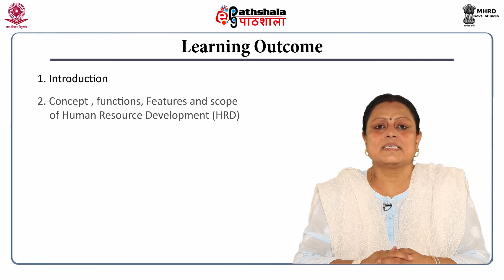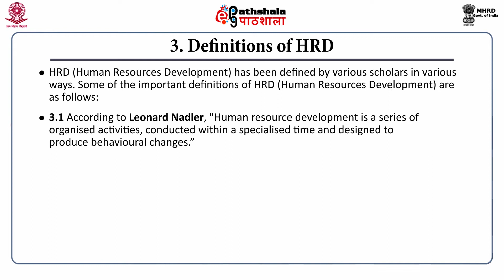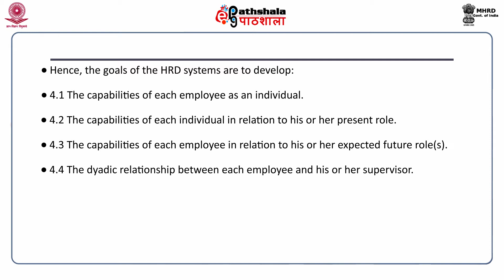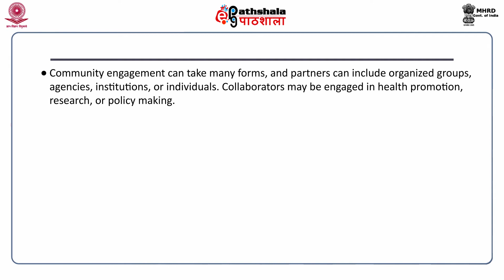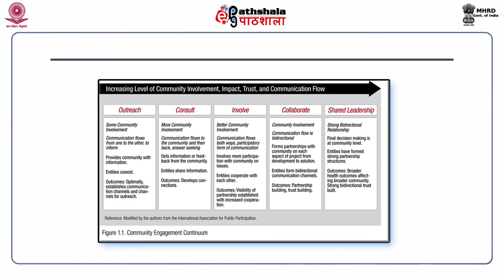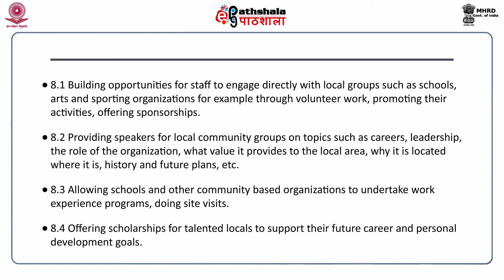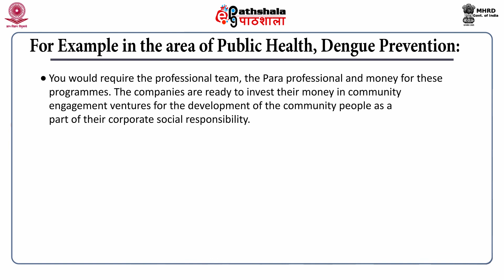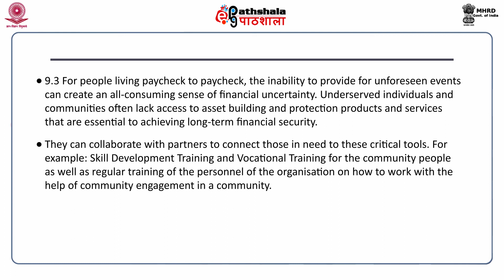M-33. Role of Human Resource Development in Community Engagement